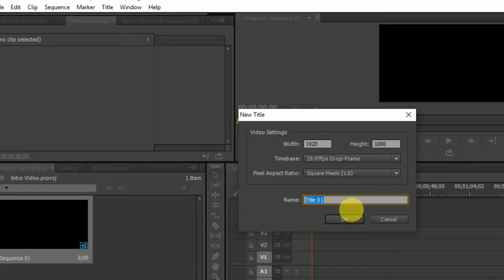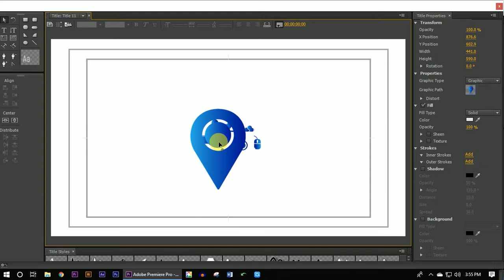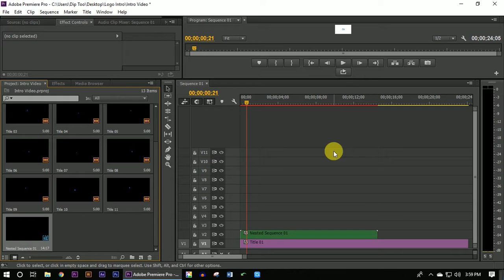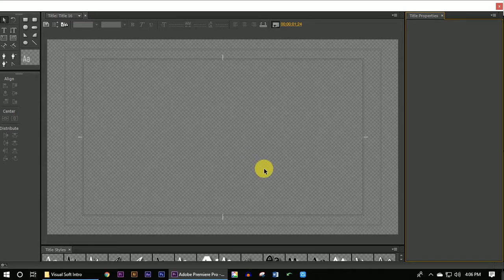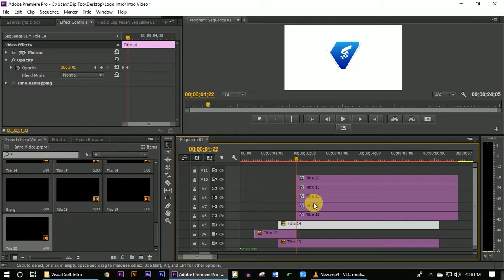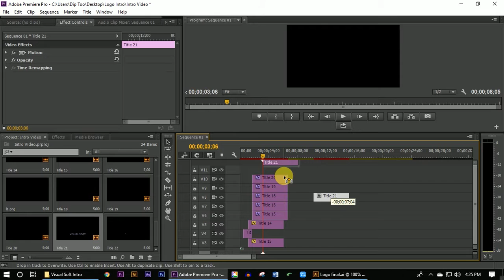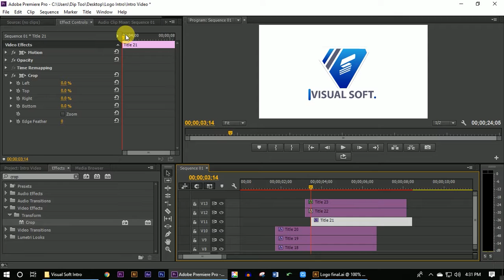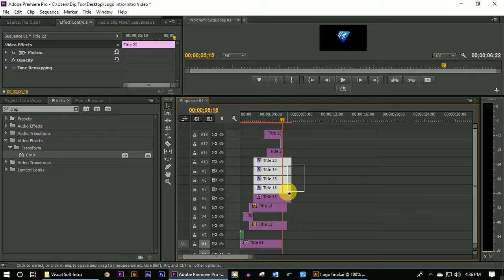How to Create Logo Intro video using Adobe PREMIERE PRO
Premiere Pro is the industry-leading video editing software for film, TV, and the web. Creative tools, integration with other apps and services, and the power of Adobe Sensei help you craft footage into polished films and videos. With Premiere Rush you can create and edit new projects from any device.

Premiere Pro works seamlessly with other apps and services, including Photoshop, After Effects, Adobe Audition, and Adobe Stock. Open a Motion Graphics template from After Effects, customize one from Adobe Stock, or integrate with hundreds of third-party extensions.

One of the most common and useful videos to start with is an intro video. An intro video is exactly what it sounds like, a short, direct, introductory video that tells the viewer everything they need to know about your product/service and business while also setting the tone for your brand and the rest of your content.